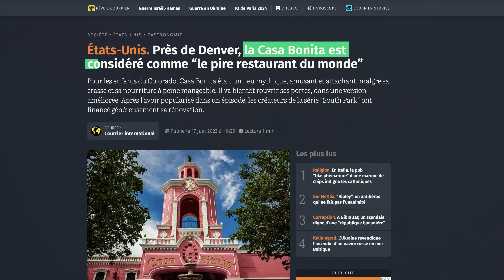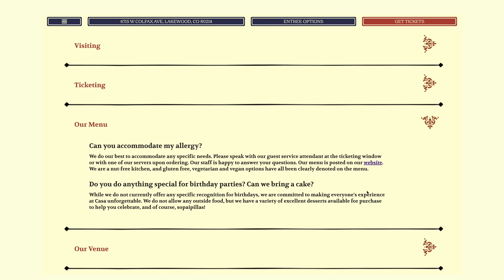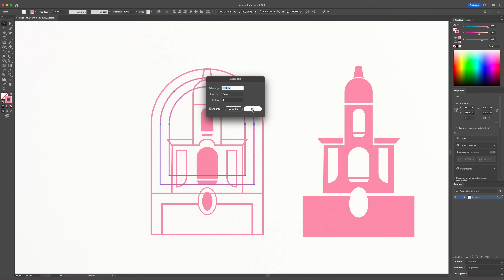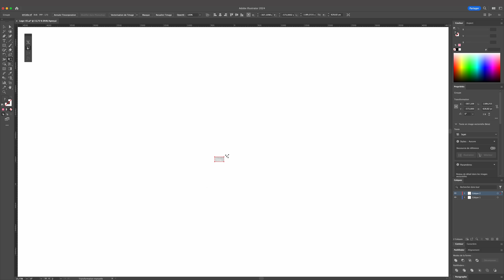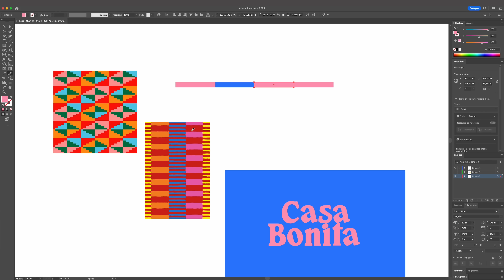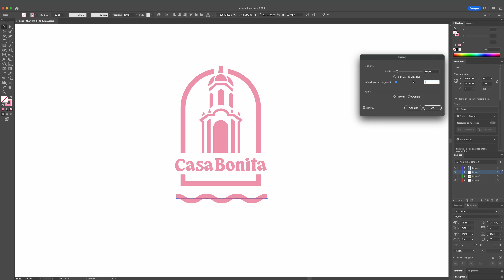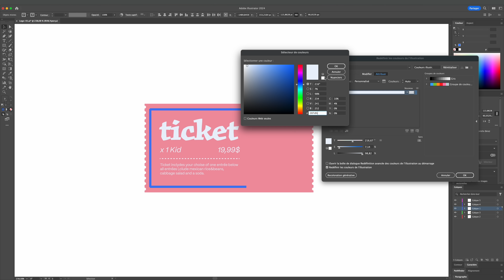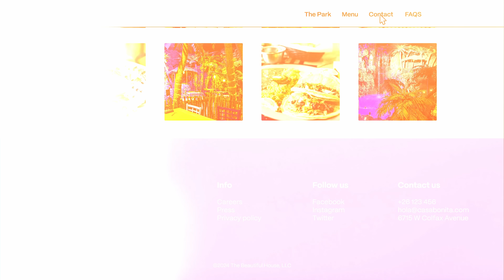Je redesign l'identité d'un restaurant en faillite...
-10% sur le cours avec le code "YOUTUBE10"

J'ai décidé de retravailler complètement l'identité graphique du restaurant "La Casa Bonita" parce qu'après avoir fait quelques recherches je suis tombé sur une histoire plutôt drôle et j'ai pu découvrir que leur identité actuel ne correspondait, selon moi, pas vraiment à l'image du restaurant. ✌️🧡

Vidéo écrite, réalisée et montée par BALO.